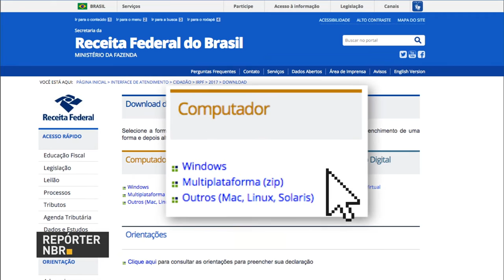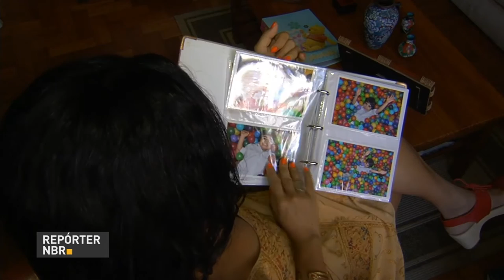Percentual obrigatório de biodiesel no óleo diesel passa para 8%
REPÓRTER NBR 11H - 02.03.17: Percentual obrigatório de biodiesel na produção de óleo diesel passou para 8%. A resolução do Conselho Nacional de Política Energética (CNPE) com os novos percentuais entrou em vigor nesta quarta-feira (1º). Começa o prazo para entrega da declaração do Imposto de Renda 2017. E mais: Número de idosos deve ultrapassar 60 milhões de pessoas em 2050.